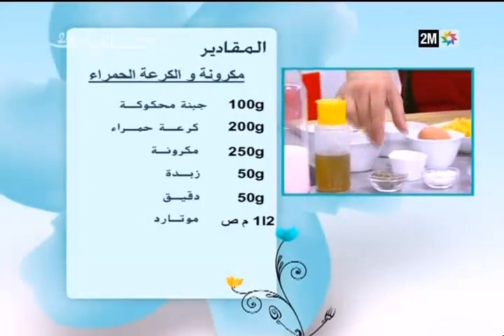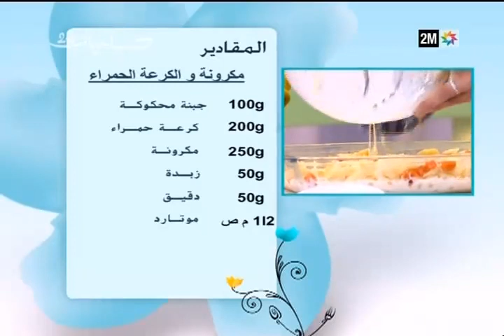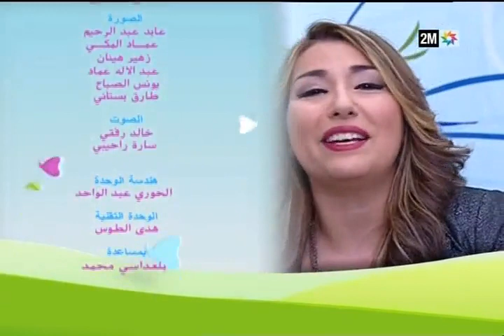صباحيات - صباحيات : الأربعاء 6 يناير - الجزء الثاني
Houda JENNANE  Comment peut-on confectionner deslots de cadeaux chics et pas chers
MÉDECINE PRÉVENTIVE Dr. Leila BICHRA  La xérostomie,  ou sécheresse de  la bouche :  Ses causes et  son traitement
RT CULINAIRE Chef ELHADI  Aubergine  et viande hachée  au four
Ghizlane MEKOUAR   Recette pour enlever les traces de «Bouchouika»
Leila CHOUAY  Nouhad Abaroudi